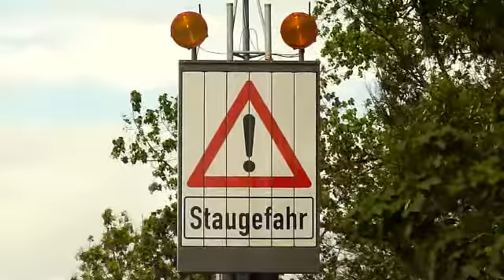Stau, Stauwarnung, Verkehr, Verkehrsinformation, A1 (30.05.11)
Zwischen dem Maschener Kreuz und Hamburg-Harburg/Stillhorn 8 Kilometer Stau. Tendenz derzeit zunehmend. Es ist in diesen Bereich aufgrund einer Baustelle bis November 2011 täglich mit Staus zu rechnen.
Meldung vom 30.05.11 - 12:20 Uhr ______________________________________________Aktuelle Verkehrsinformation vom 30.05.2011, 23:20 Uhr: Zwischen dem Maschener Kreuz und Hamburg-Harburg/Stillhorn 9 Kilometer Stau. Abnehmende Tendenz. Es steht z.Zt. nur eine Fahrsprur in Richtung Hamburg zur Verfügung. Derzeit wird die Mittelschutzplanke im Baustellenbereich aufgebaut. Zwischen dem Maschener Kreuz und Harburg ist täglich mit Staus zu rechnen.